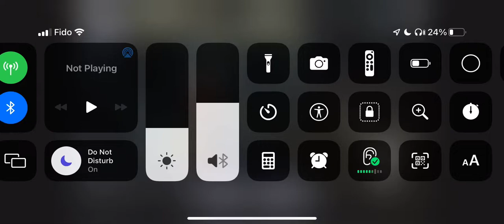H&C2 pvp glitch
I was just doing so pvp until this happened